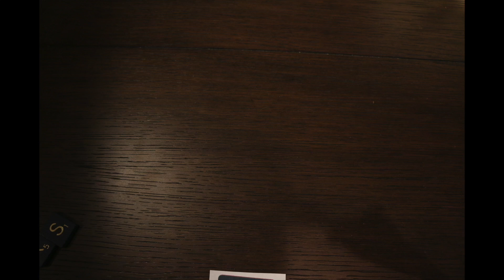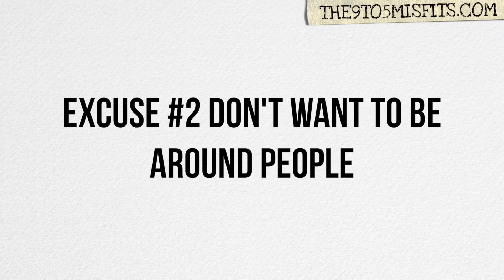How do brown people eat healthy and stay fit on an Unemployed budget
Anyone and everyone who is successful will vouch for working out and eating right contributing to their success. As unemployeds or entrepreneurs with no set schedules - Fitness and Nutrition take a backseat. DO NOT let that happen to you. In 5 minutes, we bust some myths and list solutions to some common excuses when it comes to working out while unemployed.